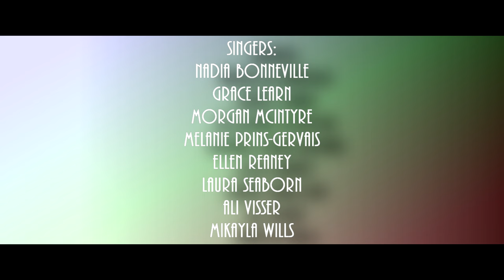Castor Valley- See You Again